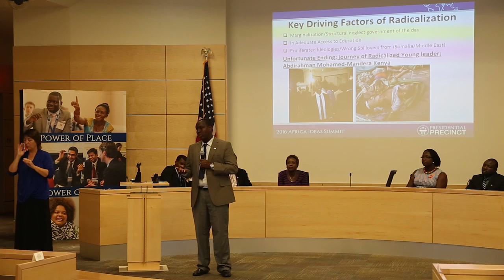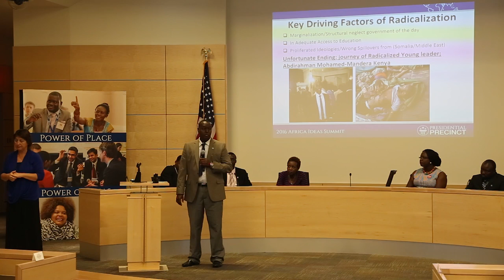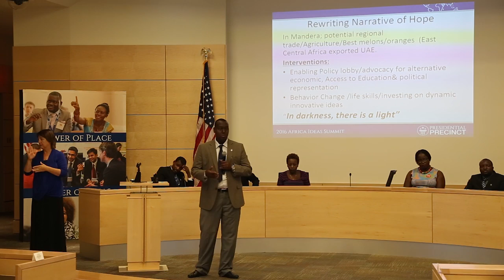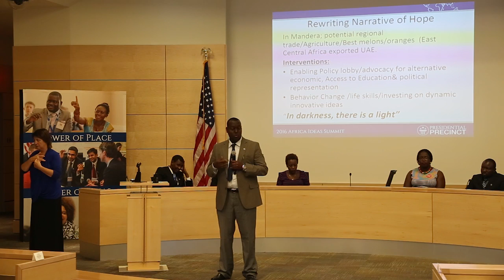Abdi Kassim - The Africa Ideas Summit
Abdi Kassim, Mandela Washington Fellow from Kenya, presents at the 2016 Africa Ideas Summit in Williamsburg, VA.

On the final day of our Mandela Washington Fellowship for Young African Leaders Program (YALI), 25 civic leaders from 17 countries in Sub-Saharan Africa presented innovative, effective solutions to some of their countries’ most pressing challenges, including reforming unjust laws; strengthening the role of civil society and media in promoting accountability, ending discrimination against vulnerable groups; including new voices in civic affairs and decision making; reducing conflict; and improving livelihoods and education. Through five moderated panel sessions, each of the 2016 Presidential Precinct Mandela Washington Fellows presented their ideas in a dynamic TED-style talk.